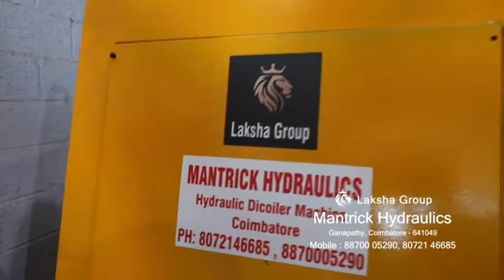MANTRICK HYDRAULICS ROLL FORMING MACHINE MANUFACUTURE IN COIMBATORE,TAMIL NADU,INDIA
Mr.Rabith Kumar.P
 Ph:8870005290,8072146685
This machine are hydraulic
 MANTRICK HYDRAULICS
 HYDRAULICS MACHINE MANUFACTURER IN COIMBATORE,TAMILNADU,INDIA
 Our Products:
 Hydraulic cylinders, Hydraulic power packs ,Hydraulic press machine ,Hydraulic special purpose machine, Hydraulic pipe rolling machine [manual type & semi auto] , Hydraulic pipe bending machine [semi auto, NC machine & CNC machine], Vertical hydraulic honing machine in CNC, C type & H type hydraulic press machine,scrab balling , cotton balling, cloth balling, form cutting machine, Hydraulic scissor lift. Hydraulic stone spliting machine, Hydraulic press break CNC machine, Hydraulic shearing machine NC machine, Hydraulic gold coining press machine ,Hydraulic deep drawing press machine, Hydraulic rubber moulding machine, Plate rolling machine [manual type, semi auto & pre pinch], Hydraulic cold press machine (50 ton & 100 ton) ,Roofing sheet roll forming machine,HYDRAULIC DECOILER,CRIMPING MACHINE MANUFACTURER IN COIMBATORE